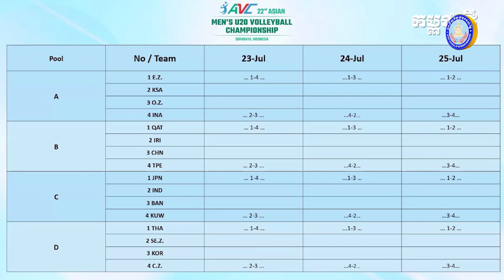U20 បាល់ទះកម្ពុជា ទៅប្រកួតជើងឯកយុវជនអាស៊ី មិនមែនដើម្បីបទពិសោធ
សូមស្វាគមន៍ការចូលមកកាន់ Channel  របស់អគ្គលេខាធិការដ្ឋានក្រុមប្រឹក្សាកីឡាក្រសួងមហាផ្ទៃ៖

លោកបណ្ឌិត អាំង សិរីពិសិដ្ឋ អគ្គលេខាធិការសហព័ន្ធកីឡាបាល់ទះកម្ពុជា អះអាងថា U20 បាល់ទះកម្ពុជា ទៅប្រកួតជើងឯកយុវជនអាស៊ី មិនមែនដើម្បីបទពិសោធ
ប្រភព៖ កម្ពុជាថ្មី

លោកអ្នកក៏អាចតាមដានទស្សនាព័ត៌មាន និងវីដេអូផ្សេងជាច្រើនទៀត នៅលើគេហទំព័រ Facebook របស់ អគ្គលេខាធិការដ្ឋានក្រុមប្រឹក្សាកីឡាក្រសួងមហាផ្ទៃ តាមរយៈតំណរ Link ខាងក្រោម